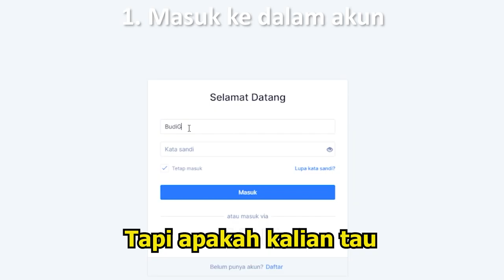DAFTAR SEKURITAS DAPAT SAHAM INTERNASIONAL GRATIS - INVESTOR PEMULA WAJIB NONTON